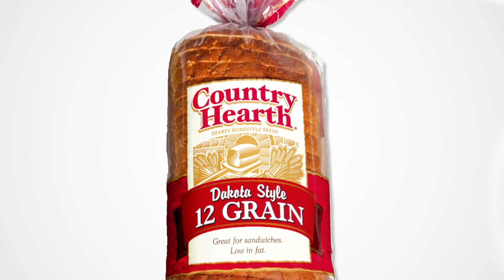HDYS Knuckle Sandwich